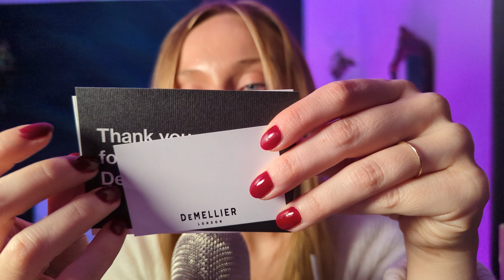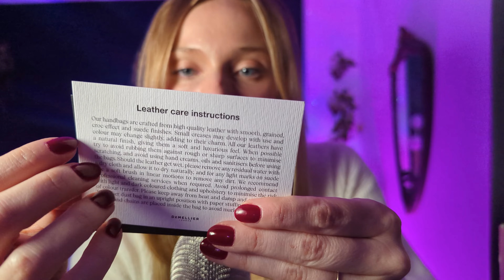ASMR | Leather Tapping and Scratching, Fabric Sounds and whispers 👜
Hi Y'all! Happy New Year! Thank you for all the love in the past few weeks as I've taken a little break.

Here is a little video of a new Small Vancouver Demellier purse I purchased. Please don't drag me too hard on my terrible mispronunciation 😂 (French is hard 😩).

Much love!
Bitsy